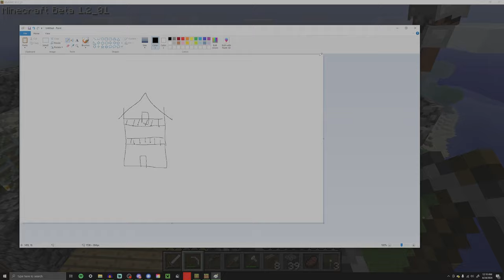Beta Minecraft in 2024 - Episode 2 - (1.2_01)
Now moving from Alpha to Beta 1.2, we explore more of old Minecraft and solidify a base. We talk, explore, build and have fun in this old Beta Minecraft.

timestamps:
00:00 - intro
00:30 - cave exploring
08:04 - back to the surface
08:58 - some cooperative base building
09:33 - what color is each school subject?
10:56 - back to building
14:20 - talk about building in Beta
18:15 - whip me till I cream
19:06 - showing the build
21:51 - live stream highlights